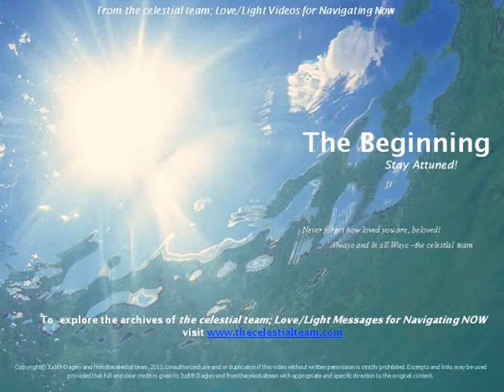The Resistance/Attachment Bind-- How to Free Yourself!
This video is the last in a sequence of four that have been presented in the second half of 2014. All of them are part of ONE alchemical process, and so intended to be viewed sequentially for optimum results. If you have not yet seen the three that preceded this segment, they are listed below. Give yourself enough "time" to  integrate each one, and move onto the next only when you feel ready.
1. The Human Wound-- The Truth That Will Set You Free
2. The Transformational Alchemy of Integration:Cracking the Codes!
3. The Alchemy of Self-Cherishing
En-JOY! For more free videos and recordings, and/or to book a private session, please visit our To receive videos, messages, and info about upcoming events, press the "follow" tab in the right sidebar. And since what one receives is not only supported but amplified by what one reciprocally gives in return, don't forget to press the "donate" tab, too!